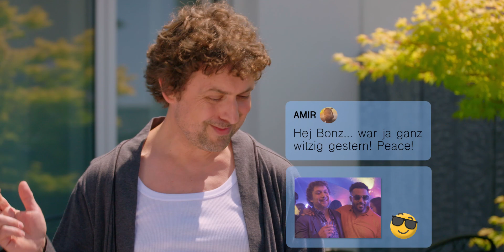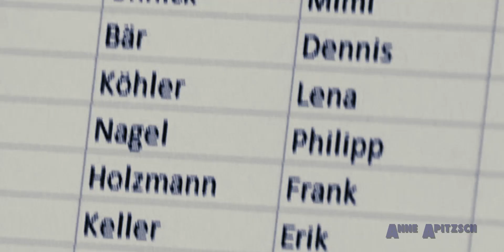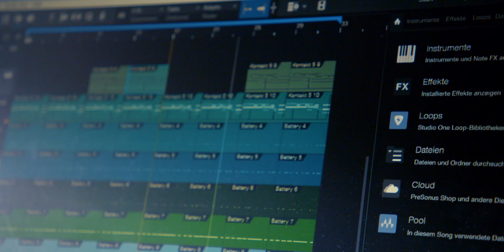PATCHWORK GANGSTA | Folge 05 Label & Clanrivalitäten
Yassin hat Amir unmissverständlich klar gemacht, dass er ohne den Khalel-Clan keine Geschäfte machen kann. Franz will davon aber nichts wissen und fühlt sich sicher, da die Schulden bald abgezahlt sind. Während Amir die Herausforderung von Timbo Slice annimmt und sich einem Battle-Rap stellt, muss sich Yassin vor Roksana Drakova rechtfertigen. Das Oberhaupt des russischen Novaya Zvezda Clans verdächtigt Yassin, ihr Kokain gestohlen und zwei ihrer Leute ermordet zu haben.

• WAHNSINN TRIFFT GANGSTA-RAP

Wenn ein irrer Spießer auf einen Gangsta-Rapper und einen kriminellen Clan trifft, wird es dramatisch – oder komisch – oder beides. Fertig ist die vielleicht politisch unkorrekteste Dramedy seit Donald Trump: Patchwork Gangsta. Der talentierte Straßen-Rapper Amir ist bei einem kriminellen Clan hoch verschuldet. Er sieht nur einen Ausweg: Eine Bank ausrauben. Hinter dem Bankschalter sitzt der irre Franz mit Midlife-Krise und chronischem Wahnsinn, der irgendwie aus seinem spießigen Familienleben ausbrechen möchte. Wie es der Zufall will entsteht aus dem Aufeinandertreffen beider ein Abhängigkeitsverhältnis: Franz wird Amirs Manager. Das Problem nur: Er hat keine Ahnung von Rap und Musik. Zwischen Gangsta-Rap, buntem Familienleben und Mainstream-Musikbusiness geraten sie dadurch in einen Strudel aus Liebe, Gewalt, Intrigen – und Pudel.

• AUTHENTISCH ODER WAS?

Franz wie auch sein Darsteller Stefan Mocker haben keine Ahnung von Rap. Genauso wie der Autor der Serie Christian Karsch (Comedy Fuzzi für u.a. ProSiebenSat.1, SWR), der zusammen mit Eric Dean Hordes (weltweit bekannt von „Der Gründer“, “Goblin - Das ist echt Troll” und „Miau aus dem Weltall“) auch die Regie übernahm. Als Rap-Greenhorn kann der Autor den (auch nicht HipHop-interessierten) Zuschauer aus der Sicht von Noob Franz dadurch möglichst authentisch-unwissend in die Rap-Welt eintauchen lassen. Oder anders gesagt: Er hat keine Ahnung von Rap – und das ist gut so. Und der Creator war natürlich nicht seinem Rap-Schicksal allein überlassen: Während des 2-jährigen Produktionsprozesses gab es Unterstützung von Deutsch-Rap-Milieu-Experten wie z.B. Rap-Urgestein Falk Schacht, der Karsch alle Rap-Klischees aus seiner öffentlich-rechtlichen Birne haute. Authentisch wird es zudem bei Amir: Er wird von dem Rapper Haben Tesfai gespielt - seine erste Schauspiel-Rolle. Haben Tesfai und Stefan Mocker - noch nie gehört? Jetzt schon.

Die erste Staffel umfasst zehn Folgen à 30 Minuten. Die Drehbücher schrieb Comedy-Head-Autor Christian Karsch, der zusammen mit Eric Dean Hordes auch die Regie übernahm.

Directed by:
Eric Dean Hordes & Christian Karsch

Showrunner:
Christian Karsch

Lektoring & Dialouges:
Christian Karsch,  Naya Bindzus und Eric Dean Hordes

Starring:
Haben Tesfai
Stefan Mocker
Neil Malik Abdullah
Katy Karrenbauer
Anne Apitzsch
Lukas Karlsch
Siri Nase
George Liratsis

Co-Starring
Karen Markwardt
Julius Dombrink
Tom Barcal
Vera Göpfert
Marianne Gross
Britta Selling
Sven Paul
Gary Masson

Guest Starring:
Santiago Ziesmer
Billie Zöckler

Hip-Hop Dialog Advice & Development:
Markus Trennheuser, Naya Bindzus & Falk Schacht

Producer:
Michael Bart

Composer:
Markus Trennheuser & Sebastian Heinz

Camera:
Patrick Mürb, Michael Merkel & Susan Schenk

Drone Operator:
David Hackhofer

Camera Assistance:
Peter Sebera

Rough Cut:
Frauke Tietjen

VFX Designer:
Eric Dean Hordes

Color Grading:
Tibor Pilz & Eric Dean Hordes

Line Producer:
Michael Becker

Project Controller
Jan Kist

Production Manager
Thorsten Hubrich

Unit Production Manager:
Klaudia Stürmer

Production Assistance:
Birgit Lokotsch & Ann-Kathrin Bocskai

Casting Assistance:
Rotraut Hoffmann und Kristina Cindaric

Doctor Casting Broker:
Martina Föry

Hip-Hop Casting Broker:
Markus Trennheuser & Falk Schacht

Director’s Personal Assistant:
Kristina Cindaric

Assistant Director:
Felix Triebel

Sound Mixer:
Tom Doepgen

Boom Operator:
Mathias Gündler

Chief Lightning:
Dominic Moser

Gaffer:
Hans Martin Jung

Production Designer:
Andreas Fassongé

Property Master:
Kerstin Mütterlein

Assistant Property Master:
Sophia Ruppert

Props Assistant:
Christoph Lohr

Costume Designer:
Thomas Hinzen

Wardrobe:
Arabella Sejdija, Lena Wellhöfer, Christina Castro & Sigrid Helmle

Make Up Chief:
Dieter Benz

Make Up Artists:
Alexandra Wendling, Claudia Koch & Kasia Vintrici

Dubbing Script Writer:
Eric Hordes

Dubbing Directors:
Eric Hordes & Christian Karsch

ADR Mixer:
Bert Olke

Sound Re-Recording Mixer
Marc Schneider und Wolfang Ort

Sound Designer:
Markus Trennheiser

Foley Artist
Joo Fürst

Production Company
SWR Baden-Baden